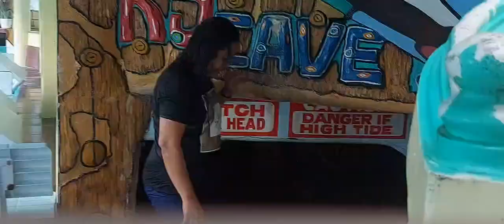Bonding with mga Pamangkin 2023🥰❤️❤️